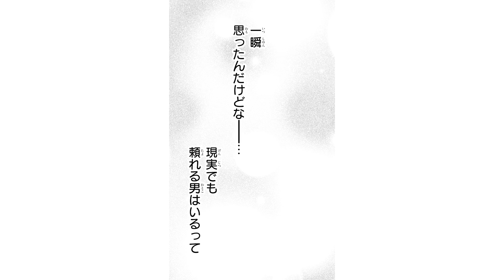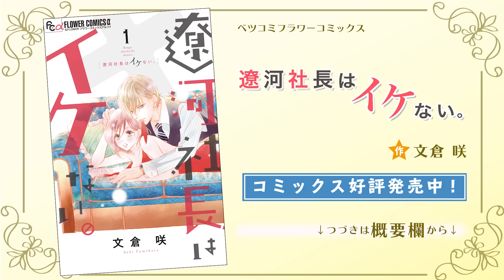【恋愛漫画】実はドMの雅に遼河社長はある契約をもちかけてきてーーー！？【遼河社長はイケない。・第2話】オトナのフラワーコミックスチャンネル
【恋愛漫画】言えるわけない！美人で知性も兼ね備えている私が実はドMだなんて！！だけど、出会ってしまったんです。理想通りの冷たい目をした素敵な男性に…。「遼河社長はイケない。」の続きが読みたい方はこちらをクリック🌟

〈あらすじ〉
ドMな私とイケない社長!!?
言えるわけない！
仕事ができてタフでクール。
おまけに美人で知性も兼ね備えている私が実はドMだなんて！！
だけど、出会ってしまったんです。理想通りの冷たい目をした素敵な男性に…。
だけどそんな彼にはある大きな秘密が―――！？

[作者] 文倉咲
[掲載誌]＆フラワー フラワーコミックス

『オトナのフラワーコミックスチャンネル』は小学館の少女マンガ公式チャンネルです！